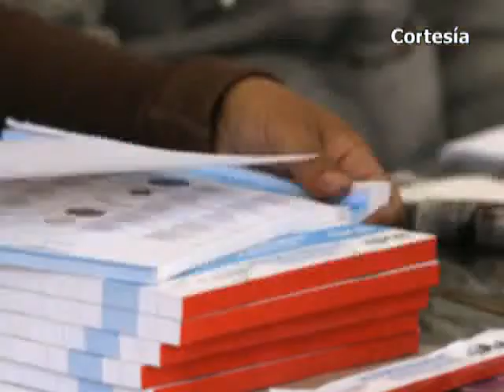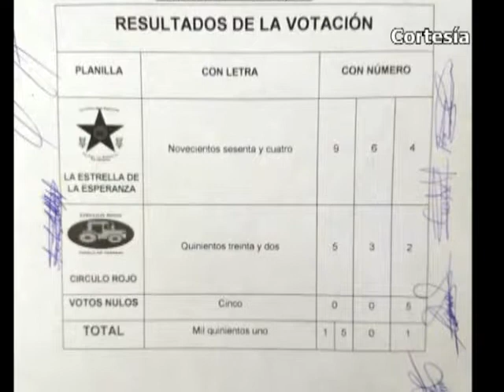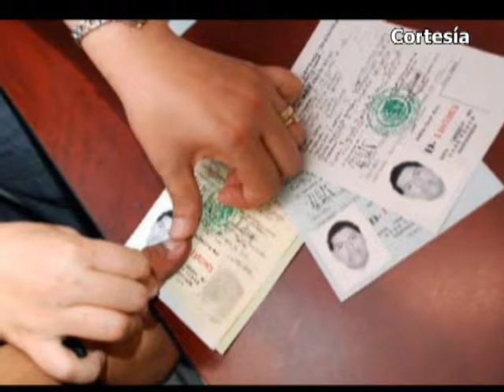Noticias al día | Puebla, Octavo Dtto. (Febrero 4 de 2019)